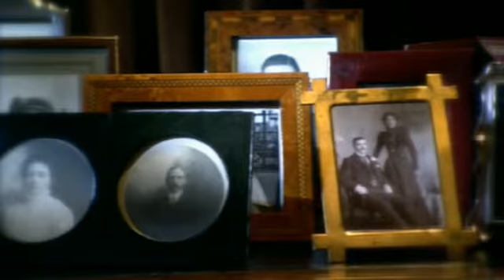Peoples and Religions - Clip 05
Why are human beings drawn to images of death?